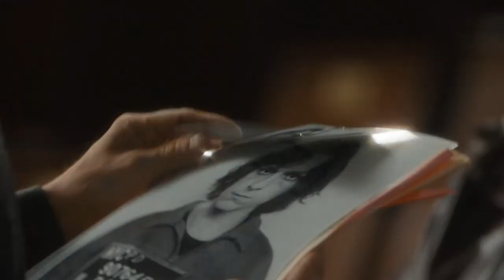The Crowded Room - Official Trailer (2023) Tom Holland, Amanda Seyfried, Emmy Rossum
Check out the trailer for The Crowded Room, an upcoming limited series starring and executive produced by Tom Holland, and created by Academy Award-winning writer and executive producer Akiva Goldsman. The 10-episode series also stars Amanda Seyfried, Emmy Rossum, Sasha Lane, Will Chase and Lior Raz along with guest stars Jason Isaacs, Christopher Abbott, Thomas Sadoski, and Zachary Golinger.

The Crowded Room follows Danny Sullivan (Holland), a man who is arrested following his involvement in a shooting in New York City in 1979. A captivating thriller told through a series of interviews with curious interrogator Rya Goodwin (Amanda Seyfried), Danny’s life story unfolds, revealing elements of the mysterious past that shaped him, and the twists and turns that will lead him to a life-altering revelation.

The series is a co-production between Apple Studios and New Regency. Goldsman serves as executive producer through his Weed Road Productions banner. The series is also executive produced by Holland; Alexandra Milchan for EMJAG Productions; and New Regency’s Arnon Milchan, Yariv Milchan and Michael Schaefer. Kornel Mundruczo directed several episodes, including the pilot, and executive produces.

The Crowded Room will make its global debut on Apple TV+ with the first three episodes on Friday, June 9, 2023, followed by one new episode weekly every Friday through July 28, 2023.